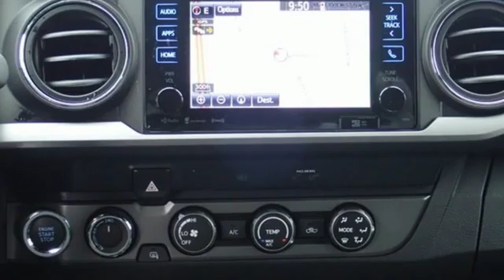New 2019 Toyota Tacoma North Canton, OH #191053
Year: 2019
Make: Toyota
Model: Tacoma
Trim: TRD Offroad
Engine: V6
Transmission: 6-Speed Automatic
Color: White
Interior: Graphite
Stock #: 191053
VIN: 3TMCZ5AN5KM204853
TRD OFF ROAD PACKAGE! CHROME BUMPER! POWER COLOR TURN MIRROR! Includes: Qi Wireless Charging, 3" Round Tube Step (Chrome), All Weather Floor Liner/Door Sill Protector, Bed Mat, Exhaust Tip, Chrome Tailgate Emblem Insert, Off-Road Tuned Suspension w/ Bilstein Shocks, Locking Rear Diff, Multi-Terrain Select Crawl Control, Hill Start Assist Control, Towing Receiver Hitch, Engine Oil Cooler, Power Steering Cooler, 130 Amp Alternator, 4/7 Pin Connector, Trailer Sway Control, Toyota Safety Sense (Pre-Collision System w/ Pedestrian Detection, Dynamic Radar Cruise Control, Lane Departure Alert w/ Sway Warning System, Auto High Beams), Rear Backup Camera, Tire Pressure Monitor System w/ Auto Locate, 5' Composite Bed w/ 120V Power Outlet, Deck Rail System w/ Adj Tie Down Cleats, Easy Lower/Lockable/Removable Tailgate, Smart Key System, Push Button Start, Driver Lumbar Support, Steering Wheel Audio Controls, Power Horizontal Rear Window w/ Privacy Glass, Power Windows, Power Door Locks, Entune Premium Audio w/ Integ Nav and App Suite, 7" Touch Screen, AM/FM CD Player, USB Media and Charge Ports, Bluetooth Phone/Music, SiriusXM, and more!

Address:
6527 Whipple Ave NW